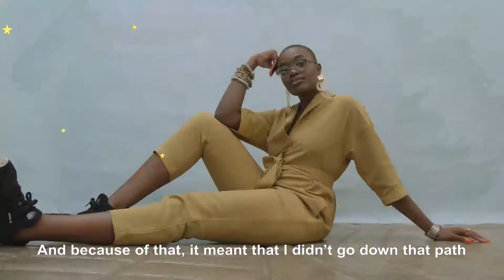What Is Your Biggest Dream? | The Body Shop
Wondering what women leading the way are dreaming of? Our four ambassadors - Nicole Crentsil, Mariah Idrissi, Helen Anderson and Megan Crabbe – answer the question that’s on all our minds…

Whether you’re striving for the freedom to express yourself, the creation of fairer opportunities, or everything in between – get rid of the limits you place on your dreams.

Why shouldn’t there be a world where Superwoman wears a hijab? Or where women believe they are more than their bodies? Or where sexist phrases no longer litter our vocabulary? Believing you’re worthy of your dreams is half of the battle in achieving them.

Did you enjoy this video? Let us know what you’d like to see next in the comments below.

Don’t forget to visit The Body Shop YouTube channel for more makeup and skincare how-tos.

For more information on The Body Shop or to purchase any of our products